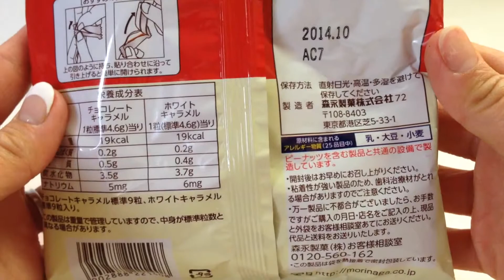森永☆期間限定☆DARS☆キャラメルアソート